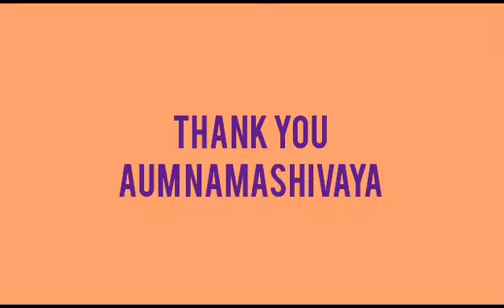AV Tirunelveli, UKG Fine motor activity.